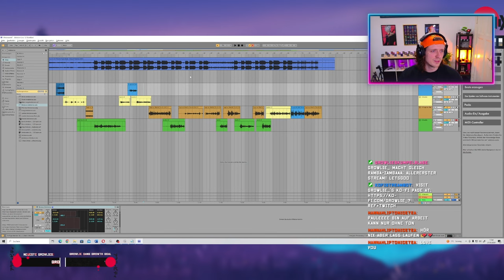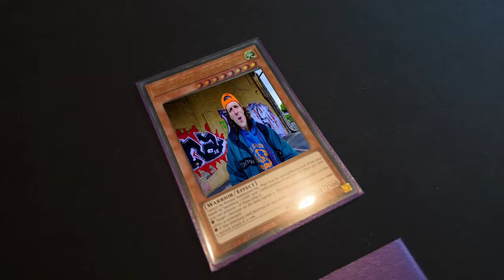Ich habe einen Yu-Gi-Oh! RAP SONG gemacht!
Deutscher Rap ist bis auf ein paar Ausnahmen leider nicht die allergrößte Bereicherung und auch fast immer derselbe Scheiß also hab ich beschlossen frischen Wind in die Szene zu bringen.
Socials🤳🏼:
My gear:⤵️
⚡INSANE Pocket Cam
⚡GREAT Cam Nikon Z30
⚡JUICY Lense for Z30
⚡EDITING Software
⚡AMAZING Budget Cam
⚡CRISP Lavalier Mic
⚡CLEAN Studio Quality Mic
⚡AWESOME Key Light
Schau doch mal hier rein⤵️